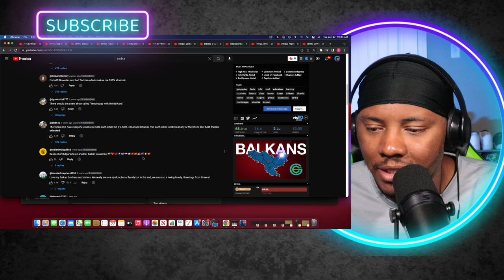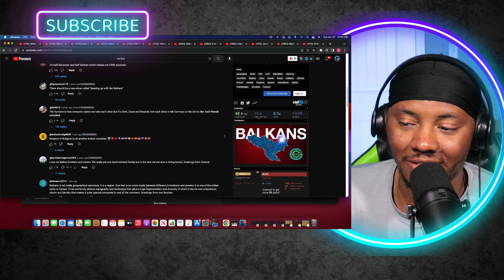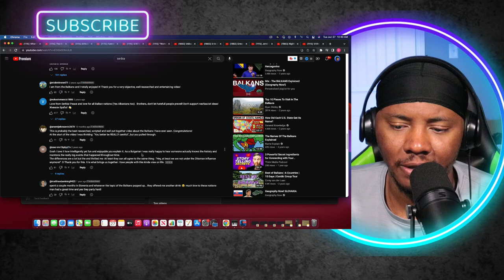AMERICAN REACTS To The BALKANS Explained (Geography Now!)